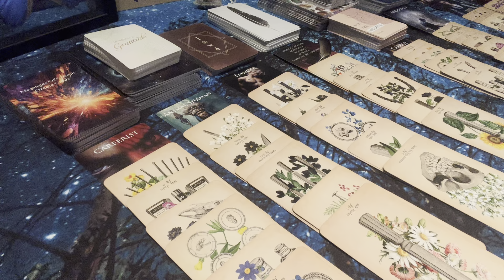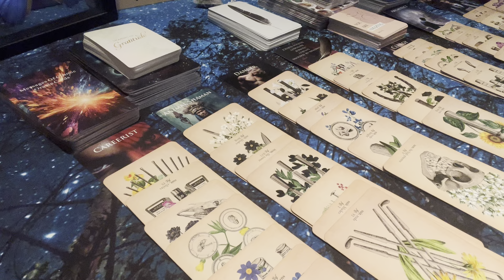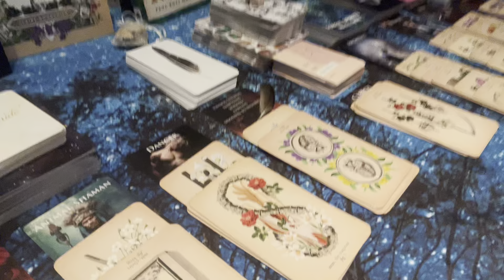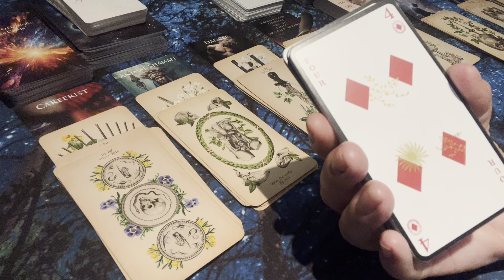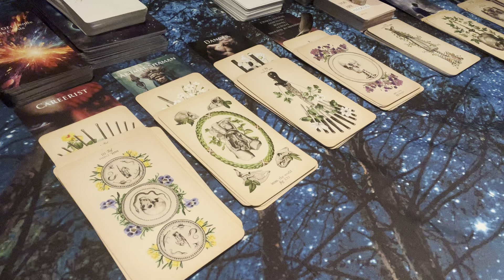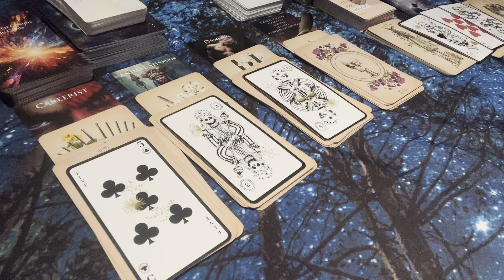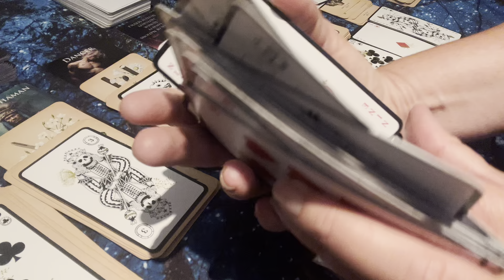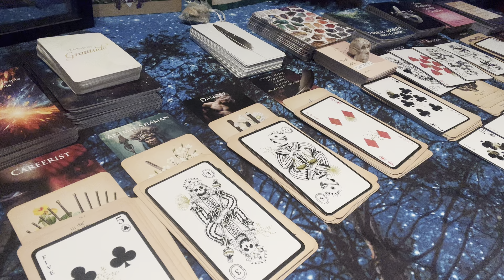Aquarius ♒️ 3rd August Monthly Tarot Message Continued- 💀 les Catacombs Reading these characters 🍏